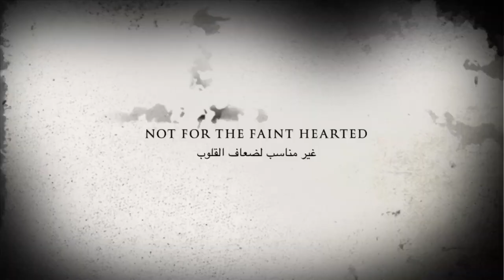Doberman vs St Bernard eating a whole chicken 18+ - دوبرمان ضد سانت برنارد - التحدي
Doberman Vs Saint Bernard - one eating a chicken leg and the other eating a full chicken. Who will finish first? Let me know if you guessed in the comments below.

دوبرمن يتحدى سانت بيرنارد في مسابقة اكل دجاجة